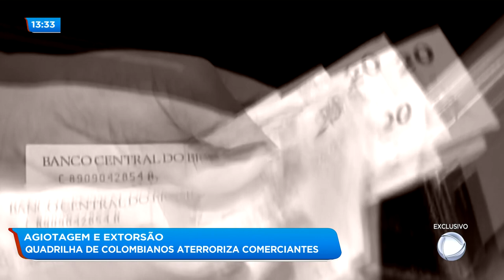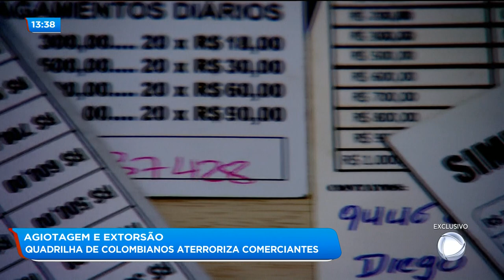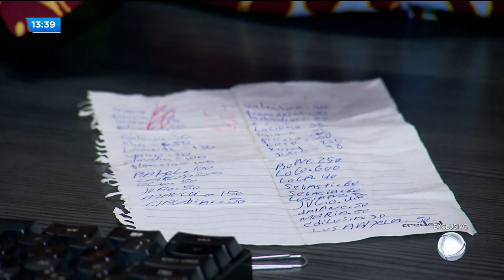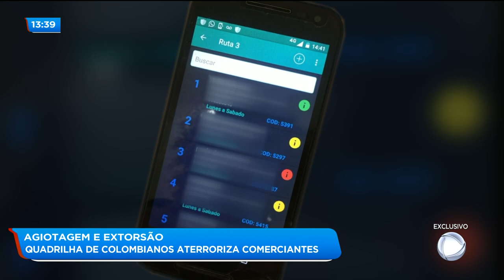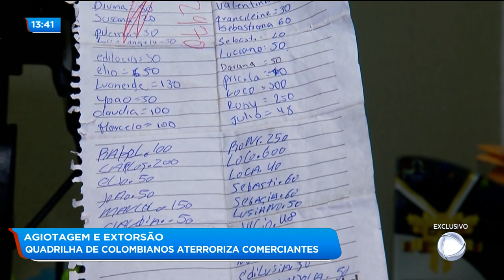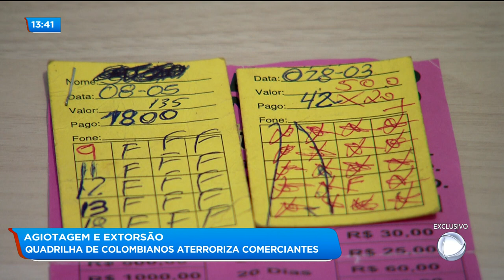BG - Agiotagem e extorsão: quadrilha de colombianos aterroriza comerciantes - 27-09-2018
Agiotagem e extorsão: quadrilha de colombianos aterroriza comerciantes.